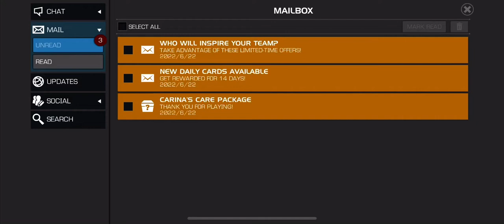Let’s see what A Throne breaker Carinas care package looks like - MCOC